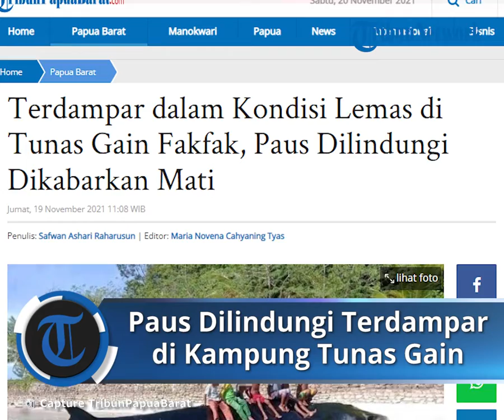Paus Dilindungi Terdampar di Kampung Tunas Gain, Fakfak Timur, Dikabarkan Mati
TRIBUN-VIDEO.COM - Mamalia yang dilindungi dan sempat menghebohkan warga saat terdampar di Kampung Tunas Gain, Distrik Fakfak Timur, Kabupaten Fakfak, Papua Barat, dikabarkan telah mati.

Sebelum mati, Paus yang biasanya dikenal dengan nama Bryde's Whale atau Balaenoptera Edeni, sempat dievakuasi oleh petugas dan masyarakat di wilayah itu.

Kabar kematian Paus tersebut pun dibenarkan oleh Kepala Bidang Teknis, Balai Besar KSDA Papua Barat Tasliman.

"Kami mendapat informasi dari teman-teman di Fakfak, Paus yang sempat dievakuasi di Tunas Gain telah mati," ujar Tasliman, saat dihubungi TribunPapuaBarat.com, Kamis (18/11/2021).

Ia mengaku, awal ditemukan Paus tersebut belum mati.

Hanya saja, saat itu kondisi air mulai surut, sehingga petugas sempat melakukan upaya evakuasi.

"Karena belum mati, teman-teman dan personil Polairud Polres Fakfak, berupaya untuk menarik paus tersebut," tuturnya.

Pihaknya mendapat kabar bahwasanya Paus itu sudah mati pada Kamis pagi.

Hingga kini, pihaknya belum mengetahui penyebab pasti kematian mamalia yang dilindungi itu.

"Saya sudah berkoordinasi dengan teman ahli Paus di pusat, namun untuk mengidentifikasi penyebabnya haris ada sampel yang dibawa ke sana," ucapnya.

Ia menduga, kematian Paus di Tunas Gain, Fakfak karena cuaca atau faktor lain.

Sebelumnya, seorang warga Kampung Tunas Gain Abdul Rahim mengatakan, masuknya Hiu Paus itu awalnya tidak diketahui oleh masyarakat setempat.

Diperkirakan, spesies yang dilindungi itu terdampar di perairan Tunas Gain, sejak pukul 03.00 WIT.

"Hanya masyarakat baru tahu saat air laut surut pada pagi hari," ujar Rahim, saat dihubungi TribunPapuaBarat.com, Selasa (16/11/2021).

Mendengar adanya Hiu Paus di pantai, sontak membuat heboh masyarakat di Kampung Tunas Gain, Fakfak Timur.

Ia menuturkan, membuat masyarakat serentak berbondong-bondong datangi pantai untuk menyaksikan kejadian langkah itu.

"Memang kondisinya belum mati, namun sudah dalam posisi lemas dan tidak bisa bergerak," tuturnya.

Melihat kondisi yang sudah tak bisa bergerak, masyarakat di wilayah itu langsung melaporkan ke kantor Distrik Fakfak Timur.

Setelah dilaporkan, para petugas dari Polsek Fakfak Timur, kembali dan bergotongroyong untuk menggeser kepala Hiu Paus itu menghadap laut.

Karena air sudah pasang, masyarakat dan petugas langsung mendorong badan Hiu Paus itu ke laut.

"Memang kondisi badan Hiu Paus itu sudah sangat lemas, karena tidak bisa bergerak lebih aktif," ucap Rahim.

Proses mendorong badan Hiu Paus oleh masyarakat dan petugas ke laut sekira pukul 12.00 WIT.

"Sampai sekarang kita belum bisa pastikan dia selamat atau tida, karena terakhir didorong ke laut kondisinya memang lemas," pungkasnya.(*)

Artikel ini telah tayang di Tribunpapuabarat.com dengan judul Terdampar dalam Kondisi Lemas di Tunas Gain Fakfak, Paus Dilindungi Dikabarkan Mati,